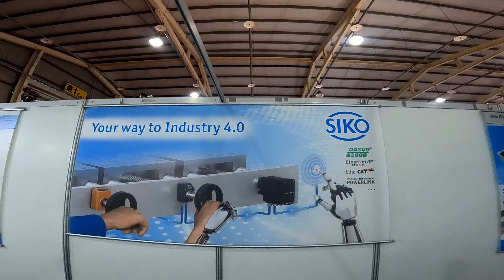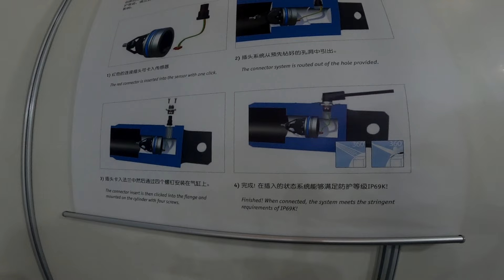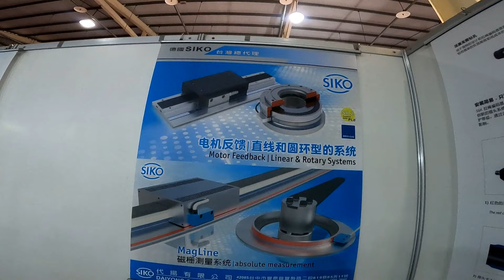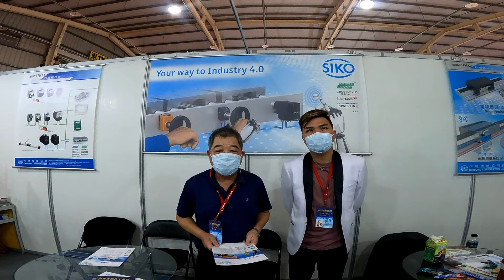2022台中自動化展- 代掦有限公司 SIKO 台灣代理商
代掦從2009年開始代理德國SIKO自動化產品, 引進最先進的傳動科技來配和代掦的產品, 提供SIKO全系列的產品並且提供全套的服務從產品資訊與應用, 產品與機器的整合到售後服務與診斷。
@SIKO - global 是工業測量和驅動技術的獨立製造商，在開發、生產和銷售都有很強的核心競爭力，並且擁有五家子公司以及全球60間代理商，確保在全球範圍皆可以提供技術及銷售支持。

任何新聞稿、媒體連繫、品牌想取得進一步曝光事宜，歡迎 E-mail 與我們聯繫